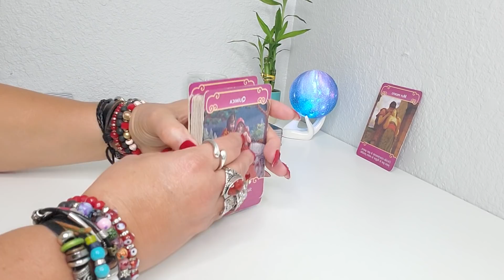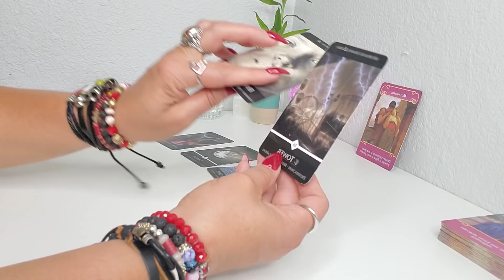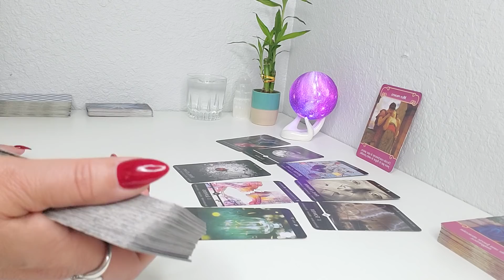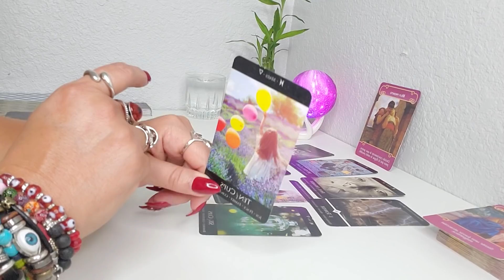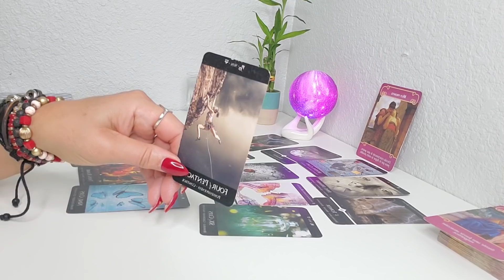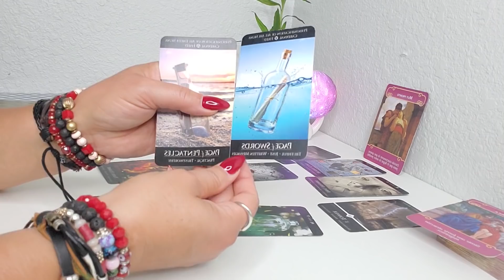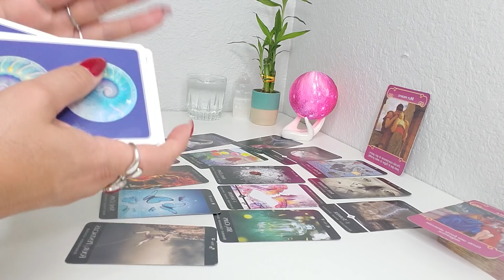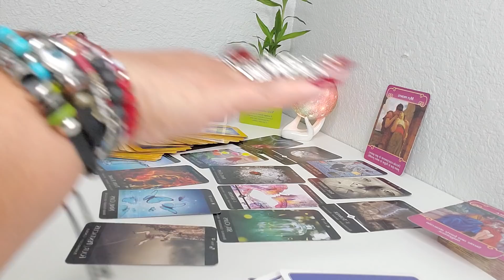CAPRICORNIO ♑JAMAS VI ALGO ASI!😱🚀💘💰AMOR Y MAS! TAROT HOROSCOPO!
BIEVENIDO CAPRICORNIO, ESTO ES LO QUE DEBES SABER PARA COMENZAR TU SEMANA.